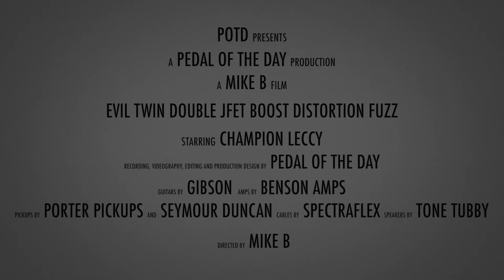Champion Leccy Evil Twin Double JFET Boost Distortion Fuzz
This is a demo video of the Evil Twin Double JFET Boost Distortion effects pedal from Champion Leccy performed and produced by Pedal of the Day. for more effects pedal reviews and demos, and be sure to check out more of the videos here on our YouTube channel before you leave. Cheers!

Recorded with:

1989 Gibson SG Special loaded with a Porter Pickups H90 AlNiCo and a Seymour Duncan '59 SH-1b